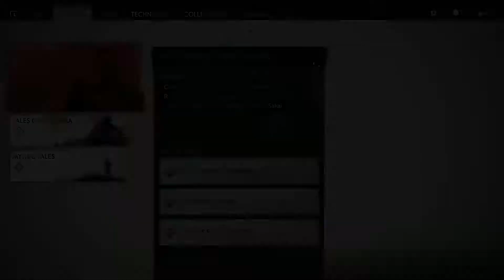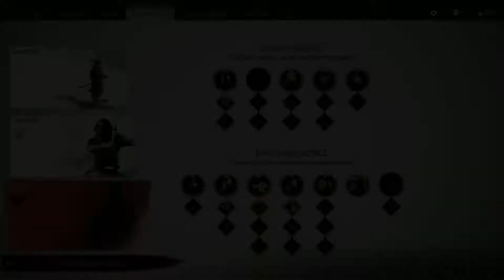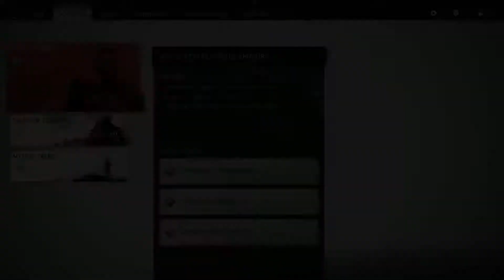Taka the samurai- Ghost of Tsushima: PART 15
Today we learn that Taka no longer wants to be defenseless.